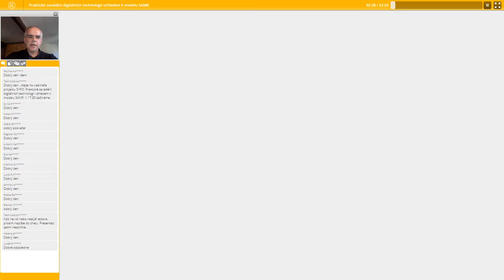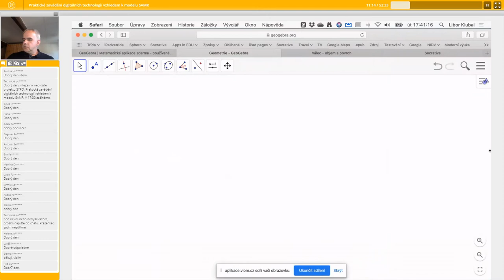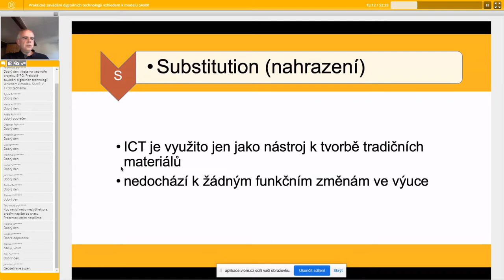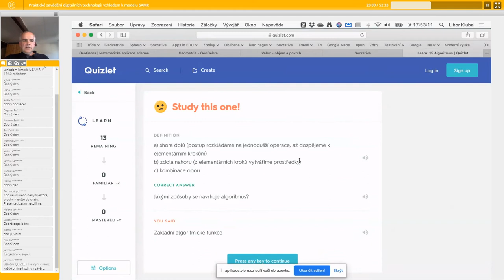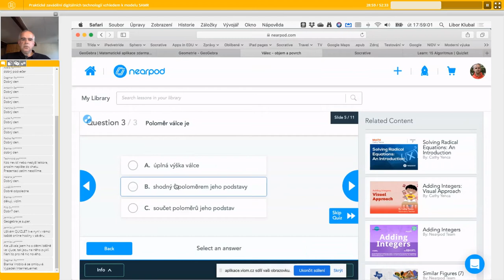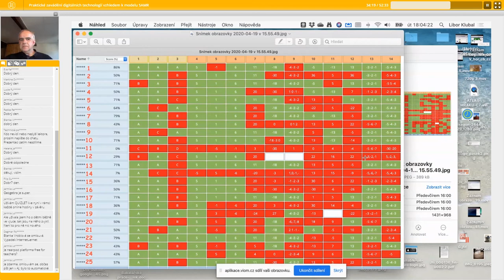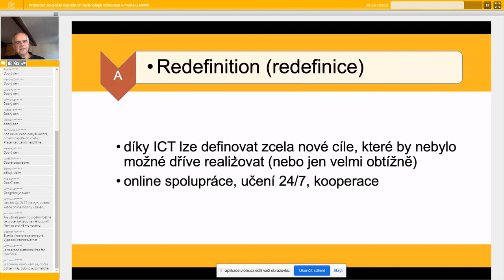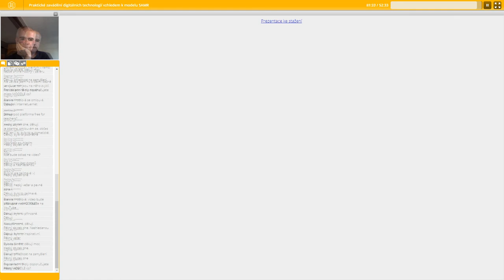ICT - Praktické zavádění digitálních technologií vzhledem k modelu SAMR - Libor Klubal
Lektor: Mgr. et Bc. Libor Klubal, Ph.D.

Cílem webináře je prakticky a přehledně představit a vysvětlit systém zavádění technologií do výuky podle modelu SAMR. Tento model je zaměřen zejména na postupnou integraci nástrojů ICT do vzdělávání s ohledem na znalosti a dovednosti učitelů. Zaměřuje se na cíle výuky a popisuje postupnou změnu od pouhého nahrazení klasických nástrojů digitálními, až po úplnou změnu výukových cílů. Součástí webináře budou praktické ukázky, soubory aplikací, webové nástroje atp.